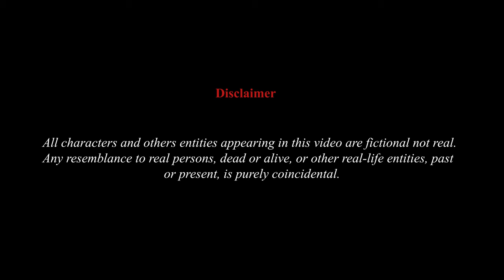LINGJEL Official Video // Kanglei Martial Tricks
Special Thanks
Yumnam Dhananjoy
Texas Yumnam
Okendro Amakcham
Thenden Athokpam
Angamba Naorem
Ratan Sapam
Arunjit
Rames Chandra
Thoiba

Cast : Lamnganbi Laishram
           Tombisana Laishram
           Wattaba Mangang
           Abhijeet Yengkokpam
           Jetly Yumnam
           Aditya Angom
           Abung Ningthoujam
Cinematography : David Soibam
Light : Brojen
Drone: John Irom
Choreography & Direction : Wattaba Mangang